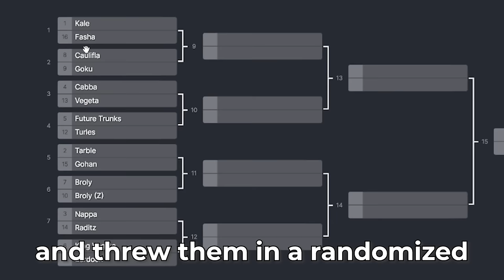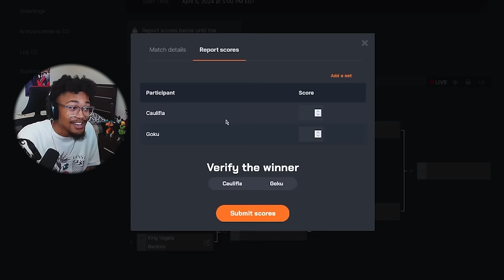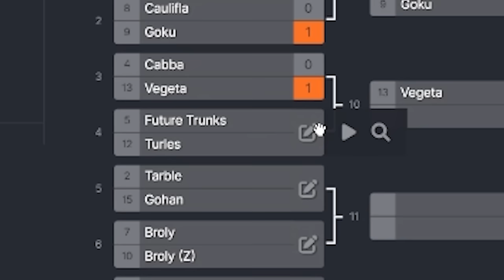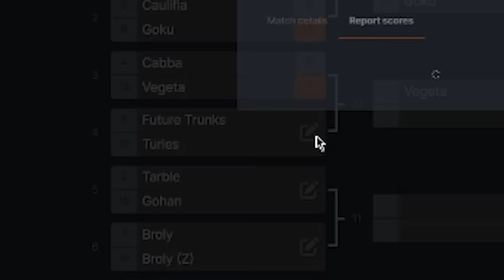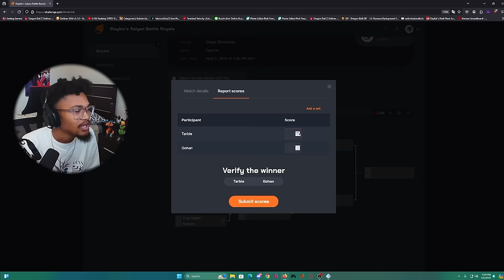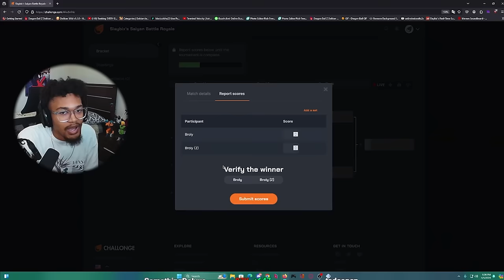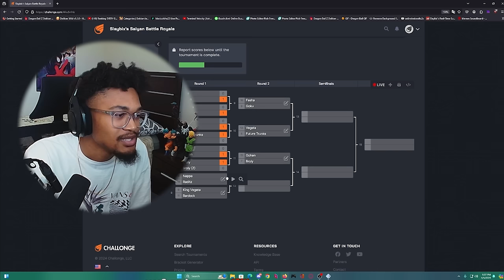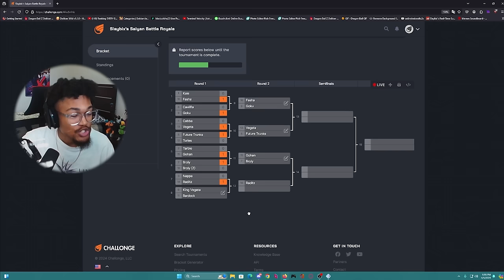I hosted a Saiyan Battle Royale Tournament on Tenkaichi 4!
Today, we're bringing something brand new to the channel! After gathering 16 of the strongest Saiyans from around all 12 Universes, Slaybix has pitted them against each other in a tournament on Budokai Tenkaichi 4!